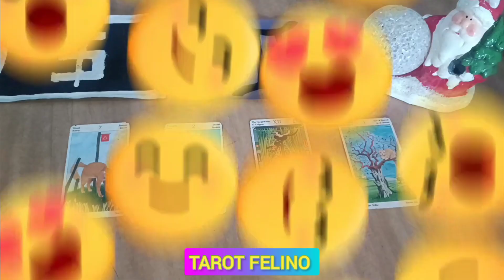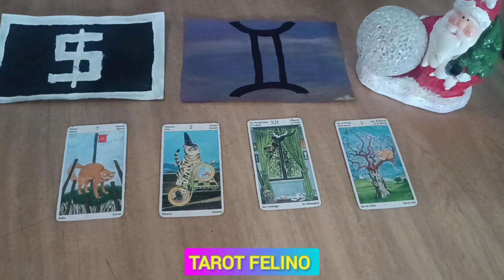♊ GÉMINIS, CONEXIÓN MÍSTICA: LECTURA TAROT QUE ESTREMECE EL ALMA